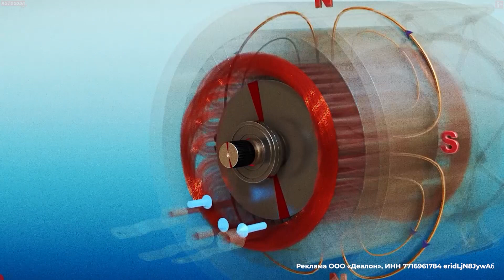Что такое электрокары? Разбираемся на примере Skywell ET5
В этом видеоролике кратко и четко рассказываем, что такое электрокар и как он устроен. Тут нет привычной нам коробки переключения передач, а принцип работы двигателя гораздо более простой, нежели у бензиновых или дизельных двигателей.
Хотите покататься на электрокаре? Тогда заходите на сайт записывайтесь на тест-драйв и познакомьтесь с электрическим Skywell лично!
Срок проведения Акции с 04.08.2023 г. по 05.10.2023 г

Реклама ООО «Деалон», ИНН 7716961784